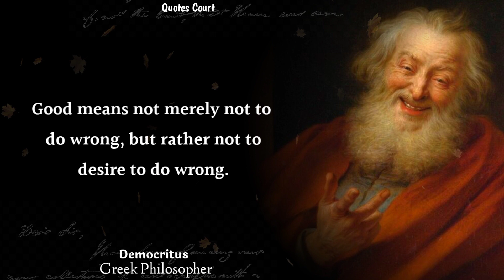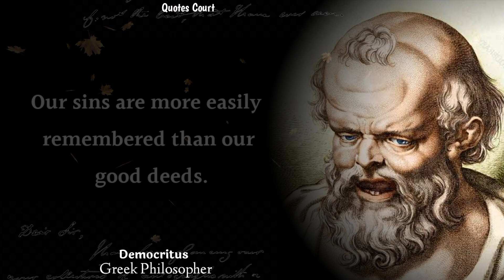Democritus's Quotes you should know Before you Get Old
Do not trust all men because _Democritus's Quotes - Quotes Court

Democritus was an Ancient Greek pre-Socratic philosopher from Abdera, primarily remembered today for his formulation of an atomic theory of the universe.

• Quotes
• Democritus
• Nobel Prize
• English quotes
• Motivational Quotes

We hope you enjoyed this Wise Life Quotes of Democritus; a lot of work has been put into it.